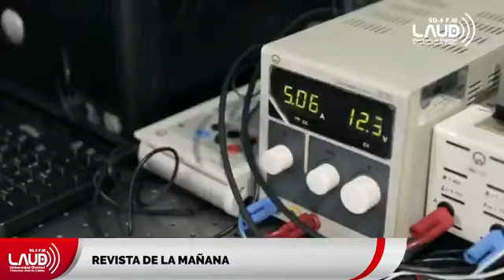Nueva maestría en Gestión y Seguridad de la Información de la Facultad Tecnológica UD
Hoy en RevistaDeLaMañana presentamos la nueva Maestría en Gestión y Seguridad de la Información en modalidad virtual que recientemente nació desde la Facultad Tecnológica de nuestra Universidad Distrital Francisco José de Caldas